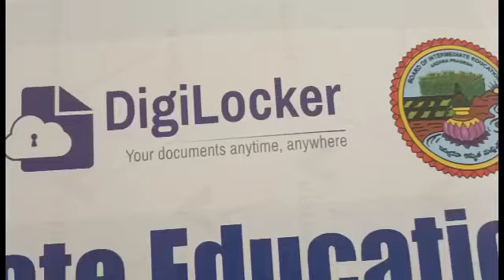100శాతం GER పూర్తి చేయాలి:RIO ప్రభాకర్ రెడ్డి